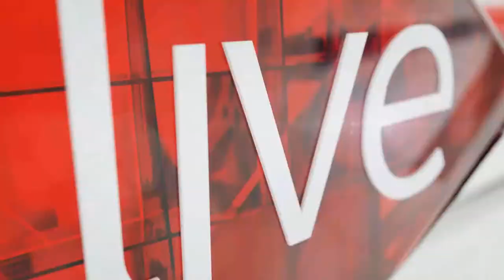Author Paula Hawkins on new dark thriller, The Girl On The Train